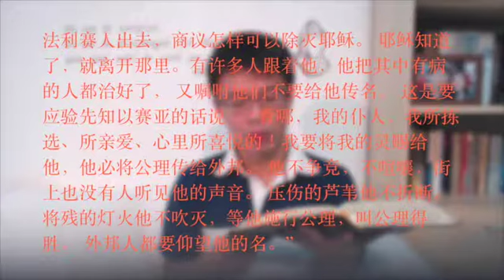16/6/2014 每日以马内利 Everyday Emmanuel